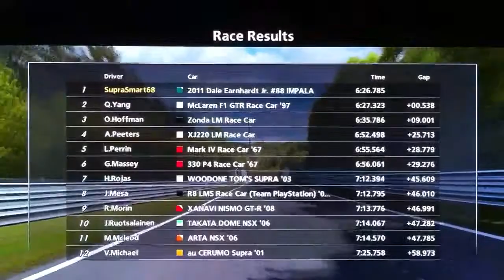GT5 Nordschleife NASCAR 650PP Win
Sorry about the sound level but finished the race at 3am.

I love this track!